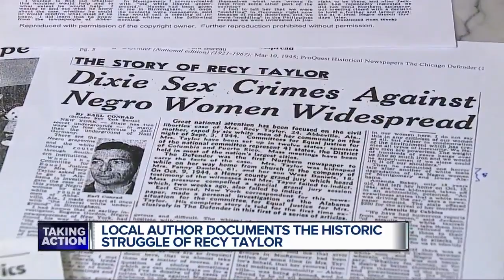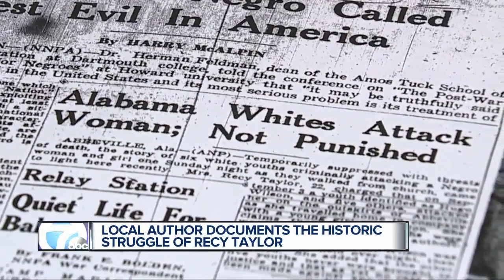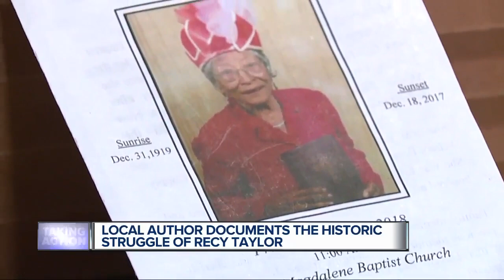Oprah's Golden Globes speech about Recy Taylor resonated in metro Detroit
Television icon Oprah Winfrey’s powerful speech at the 2108 Golden Globes Awards is being echoed, shared, and talked about by the masses.  As those before Winfrey and those watching from afar responded with a resounding roar, so did metro Detroit author and historian Danielle McGuire.